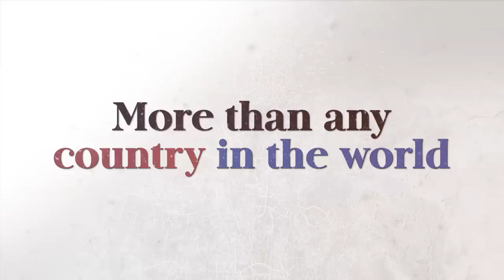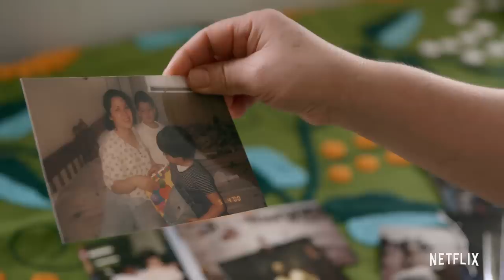Out of Many, One | Official Trailer [HD] | Netflix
True to its founding identity, the United States is still a nation of immigrants. Through the lens of five immigrants who are on their journey to U.S. citizenship, this film depicts some of the many threads that continue to weave the tapestry that is America. It is a reminder of its national motto, “E Pluribus Unum”, Out of Many, One.